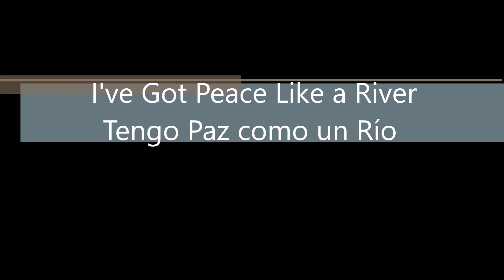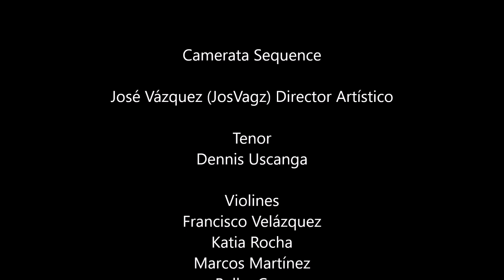I've Got Peace Like a River / Tengo Paz como un Río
Thank God and Pastors Miguel and Josafat Blanco for giving the Camerata Sequence the opportunity to participate in this beautiful day of Resurrection of our Lord Jesus. To Him be all the Honor and all the Power!!!

Gracias a Dios y a los Pastores Miguel y Josafat Blanco por darle a la Camerata Sequence la oportunidad de participar en este hermoso día de Resurrección de nuestro Señor Jesús. ¡¡¡A Él sea toda la Honra y todo el Poder!!!
Adapt.  musical JosVagz